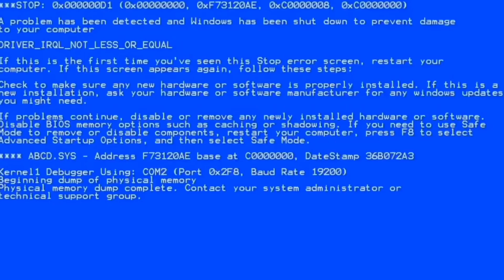EDDSGN Studio Mojokerto | E-DEVELOPER DESIGN (Official Teaser 2020)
Google Map:
SAGAMA Graphic Design

Thanks,
ardimaspanji_
Ardimas Panji Bimantara
SAGAMA Graphic Design